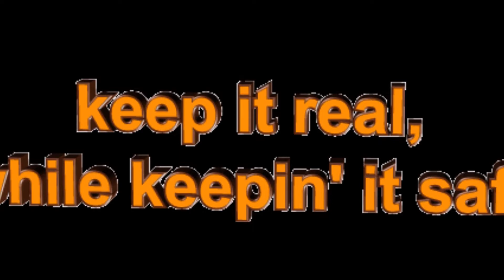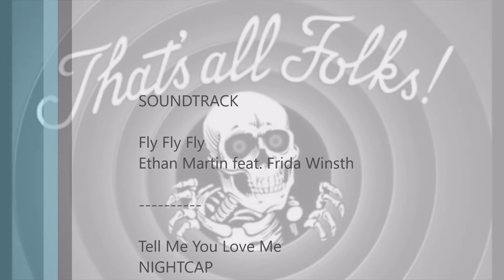6 INCH FPV QUAD TEST WITH TBS VTX AND CAPTAIN JACK STARTS FLYING LESSONS Part2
6 INCH FPV QUAD TEST WITH TBS VTX AND CAPTAIN JACK STARTS FLYING LESSONS Part2

New to FPV or GPS Quadcopters. YouTube flying ? Come check us out !
Out of this world music, videos and memes from the best sources and great people from around the world
Live Stream, videos, great music, Live chill, Great people, anything could and does happen, some times we have video meets etc, WE ALL, JUST POP IN AND OUT AS WE PLEASE
From small FPV to large FPV remote control set ups, drone and RC  builds and advice, general RC stuff also random videos and live streams, live from the flying field etc, Take a second and hit that like button, Helps more than you know, Thanks  :o)
ALSO, IF YOU WOULD LIKE ANY VIDEO OR PHOTOS UP ON THE STREAM,

SPACEFAN#~